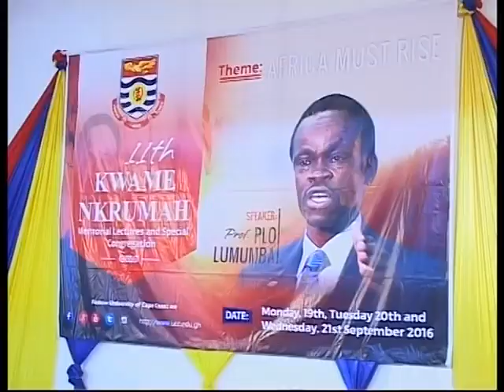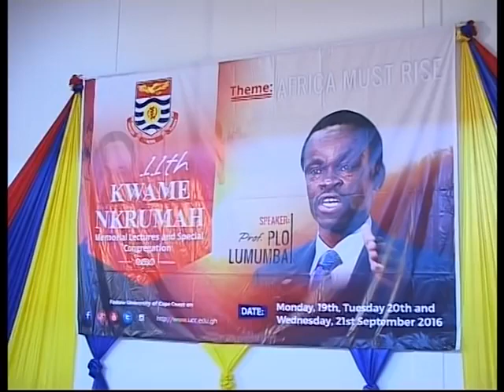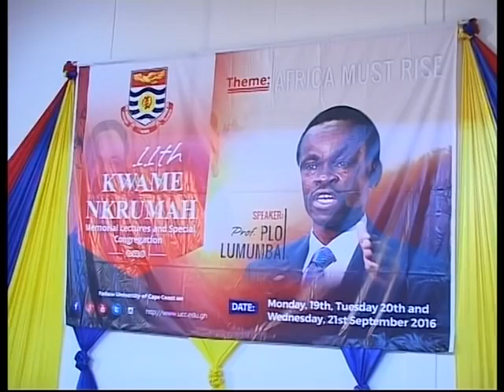PLO Lumumba first and best Lecture in Ghana/Nigeria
This is one of the best PLO lecture ever. We've posted this video for education purpose only.

Maoni ya Vijana kuusu MsambelwaTalkshow

Repost from PLO Lumumba speeches /for Education/formation purposes only